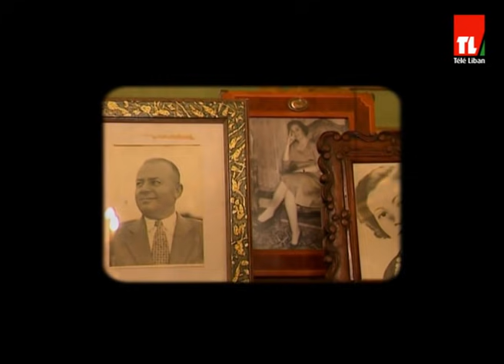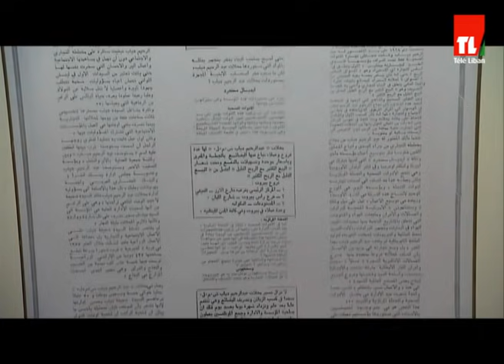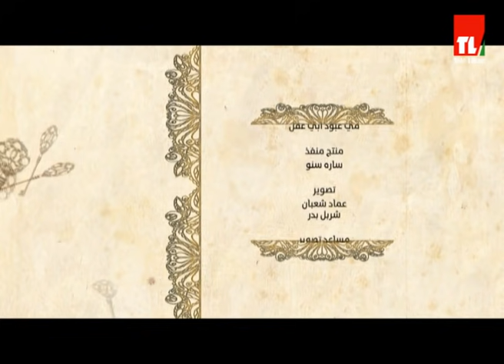حجار بتحكي - قصر عبد الرحيم دياب